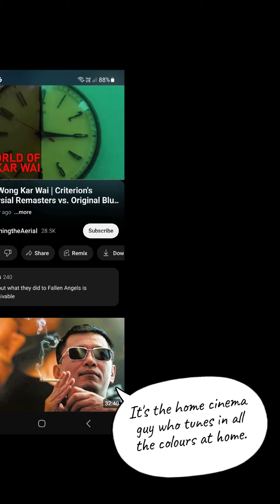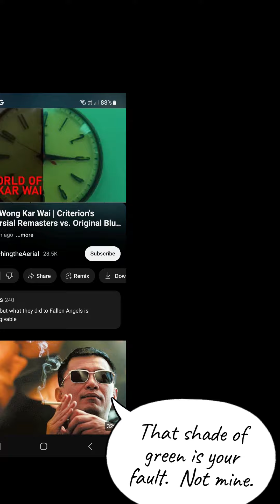Fallen Angels In The Mood For Love Wong Dreyn77 2024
You're responsible for the movie 🎬 image colours from now on.  Not the manufacturers.

You're doing that job, now.

You're not allowed to complain about it, either.